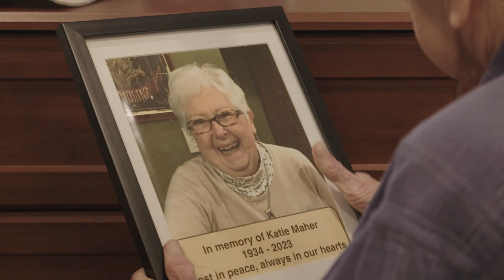Patrick's Story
Meet Patrick and his family and hear their journey at Harwood Place and Elaine's Hope.